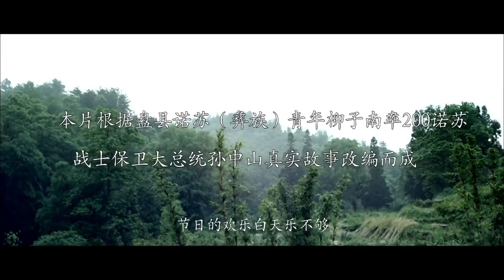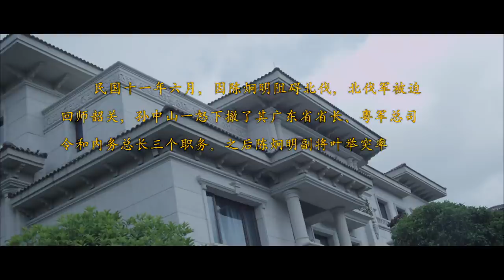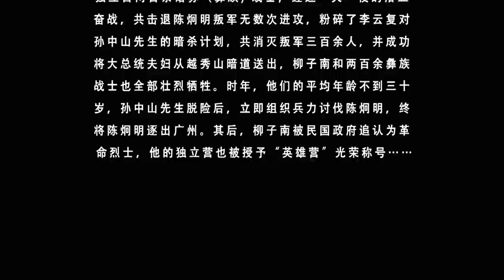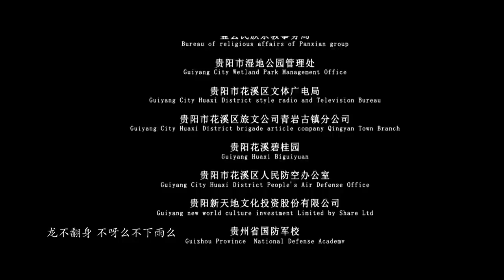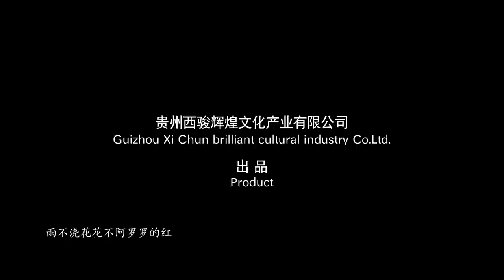《诺苏之鹰》/ The Unforgettable Heroes 彝族二百勇士舍身取义 英勇营救孙中山夫妇！（李炳渊 / 吕一杰）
【内容简介】
本片根据盘县淤泥河彝族青年同盟会员、革命烈士柳子南真实故事改编，讲述以柳子南为代表的200名彝族勇士，在1992年陈炯明叛变革命时为营救孙中山夫妇而壮烈牺牲的事迹。